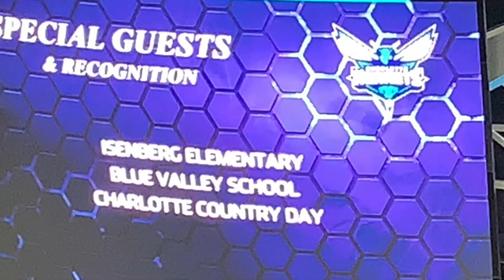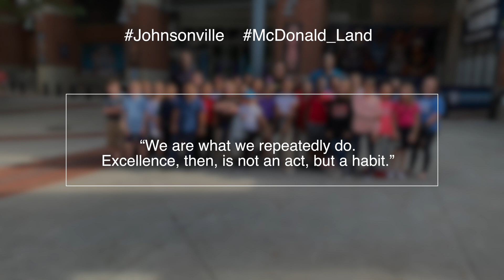The NBA Experience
First reward of the 2018-19 school year for Johnsonville and McDonald_Land students. On October 2nd, the students were treated to an NBA game between the Miami Heat and the Charlotte Hornets.